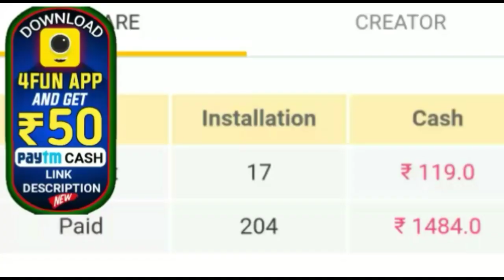Jio କୁ ନେଇ ଆସିଲା ବଡ଼ ଖବର ବନ୍ଦ୍ ହେବ jioର ଫ୍ରୀ ଭଏସ କଲ by sl tv odia ।